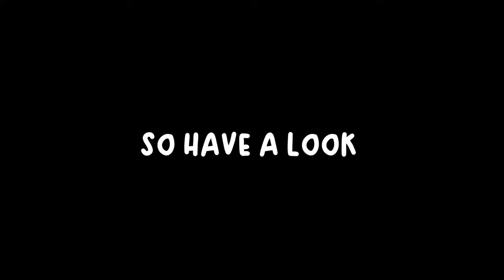World’s Biggest Superstar SHAHRUKH KHAN | Ft.Jawan Edit Audio | Srk edit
⚠️ 𝑾𝑨𝑹𝑵𝑰𝑵𝑮!

ᴅɪꜱᴄʟɪᴍᴇʀ :- ᴠɪᴅᴇᴏ ɪꜱ ꜰᴏʀ ᴇᴅᴜᴄᴀᴛɪᴏɴᴀʟ ꜱᴛᴀᴛᴜꜱ ᴍᴀᴋɪɴɢ ᴘᴜʀᴘᴏꜱᴇ ᴏɴʟʏ . ᴄᴏᴘʏʀɪɢʜᴛ ᴅɪꜱᴄʟᴀɪᴍᴇʀ ᴜɴᴅᴇʀ ꜱᴇᴄᴛɪᴏɴ 107 ᴏꜰ ᴛʜᴇ ᴄᴏᴘʏʀɪɢʜᴛ ᴀʀᴛ 1976, ᴀʟʟᴏᴡᴀɴᴄᴇ ɪꜱ ᴍᴀᴅᴇ ꜰᴏʀ "ꜰᴀɪʀ ᴜꜱᴇ" ꜰᴏʀ ᴘᴜʀᴘᴏꜱᴇꜱ ꜱᴜᴄʜ ᴀꜱᴡᴇᴇᴛ ᴄʀɪᴛɪᴄɪꜱᴍ, ᴄᴏᴍᴍᴇɴᴛ ɴᴇᴡꜱ ʀᴇᴘᴏʀᴛɪɴɢ, ᴛᴇᴀᴄʜɪɴɢ, ꜱᴄʜᴏʟᴀʀꜱʜɪᴘ, ᴀɴᴅ ʀᴇꜱᴇᴀʀᴄʜ. ꜰᴀɪʀ ᴜꜱᴇ ɪꜱ ᴀ ᴜꜱᴇ ᴘᴇʀᴍɪᴛᴛᴇᴅ ʙʏ ᴄᴏᴘʏʀɪɢʜᴛ ꜱᴛᴀᴛᴜꜱ ᴛʜᴀᴛ ᴍɪɴᴅ ᴏᴛʜᴇʀᴡɪꜱᴇ ʙᴇ ɪɴꜰʀɪɴɪɴɢ. ɴᴏɴ ᴘʀᴏꜰɪᴛ, ᴇᴅᴜᴄᴀᴛɪᴏɴ ᴀɴᴅ...

⚠️ 𝑾𝑨𝑹𝑵𝑰𝑵𝑮

⚠️ 𝑵𝑶𝑻𝑬

KEYWORD♥️
the biggest movie star shahrukh khan
shah rukh khan most famous movie
shah rukh khan most popular movie
shah rukh khan movies ranked
shah rukh khan 2001 movies
who's the biggest movie star in the world
most popular shah rukh khan movies
shah rukh khan biggest movie
popular shah rukh khan movies
shah rukh khan most famous movies
what is the best shahrukh khan movie
how many movies does shahrukh khan have
who is the biggest movie star ever
5 biggest movie studios
shah rukh khan 90s
best shah rukh khan movies
best shah rukh khan movies of all time
shahrukh khan status
happy birthday shahrukh khan status
shahrukh khan status video
shahrukh khan status dialogue
shahrukh khan status song,
shahrukh khan status attitude,
shahrukh khan status dubai,
shahrukh khan status 4k,
shahrukh khan status burj khalifa,
shahrukh khan status chammak challo,
shahrukh khan status all,
shahrukh khan status all song,
attitude shahrukh khan status,
badshah song shahrukh khan status,
shahrukh khan status cigarette,
shahrukh khan status cute,
shahrukh khan status chennai express,
shahrukh khan status chak de india,
shahrukh khan attitude cigarette status,
chammak challo shahrukh khan status,
chamak chalo shahrukh khan status,
challa song shahrukh khan status,
chennai express shahrukh khan status,
shahrukh khan status dilwale,
shahrukh khan status don,
shahrukh khan status don 2,
shahrukh khan status daku,
don 2 shahrukh khan status,
shahrukh khan status excuses,
shahrukh khan status entry,
shahrukh khan status efx,
shahrukh khan status edit,
shahrukh khan whatsapp status efx
srk pose status,
srk famous pose status,
srk pose song status,
srk signature pose whatsapp status,
srk hand pose status,
srk best signature pose whatsapp status,
srk iconic pose status,
signature pose of srk status,
srk signature pose status,
srk pose whatsapp status,
shahrukh khan signature pose whatsapp status,
shah rukh khan hand pose whatsapp status
srk status
pathan srk status
srk status video
srk fan status
shah rukh khan attitude status
srk sad whatsapp status
srk best performance
what is the meaning of srk
srk badshah status
jawan bgm lyrics
jawan bgm anirudh
jawan bgm copy
jawan bgm rap lyrics
jawan bgm lyrics english
jawan bgm template
jawan announcement bgm download
jawan title announcement bgm
jawan title announcement bgm download
jawan bgm director
download jawan bgm
jawan trailer bgm download
jawan movie bgm ringtones download
jawan srk bgm download
jawan hindi movie bgm ringtones download
jawan bgm naa song
jawan bgm drill ringtone download
jawan bgm ringtones download
jawan tamil bgm download
jawan bgm ringtone
jawan bgm video download
shahrukh khan jawan
shahrukh khan jawan movie release date
shahrukh khan jawan release date
shahrukh khan jawan trailer
shahrukh khan jawan song
shahrukh khan jawan poster
shahrukh khan jawan photo
shahrukh khan jawan movie song
shahrukh khan jawan movie poster
shahrukh khan jawan wallpaper
jawan shahrukh khan movie
shahrukh khan jawan boy trailer
shahrukh khan bald jawan
jawaan shahrukh khan budget
shahrukh khan jawan dance
shahrukh khan jawan dialogue
shahrukh khan jawan director
shahrukh khan new movie jawan release date
jawan shahrukh khan ringtone download
jawan shah rukh khan music director
shahrukh khan jawan film release date
shahrukh khan jawan film song
shahrukh khan jawan film trailer
shahrukh khan ki jawan film ka trailer
film terbaru shahrukh khan jawan
shahrukh khan jawan hd wallpaper